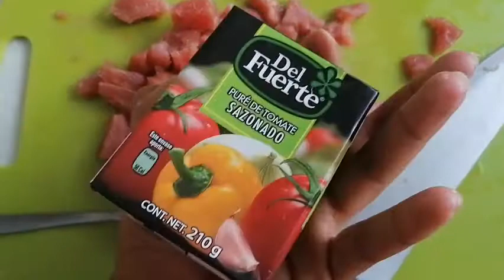Salpicon de ATUN *Receta facil*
Hola, hola! hoy les traigo esta facilisima receta de atun tipo salpicon, es una opcion rica para cuando no tenemos idea que cocinar.

tip: puedes usar atun de lata
tip2: puedes agregar apio en cubitos al salteado de las verduras :)

espero que lo intenten, y si les gusta me platiquen como lo hicieron